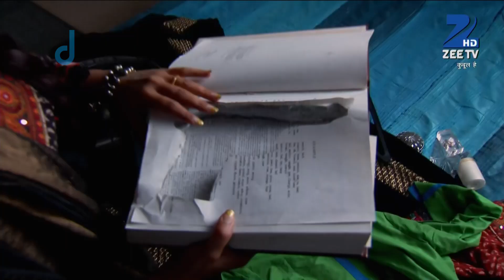Qubool Hai - Hindi TV Serial - Ep 638 - Webisode - Surbhi Jyoti, Mohit, Karan Grover - Zee TV